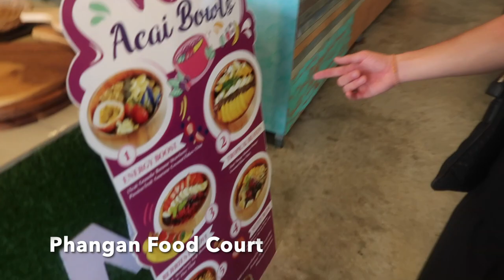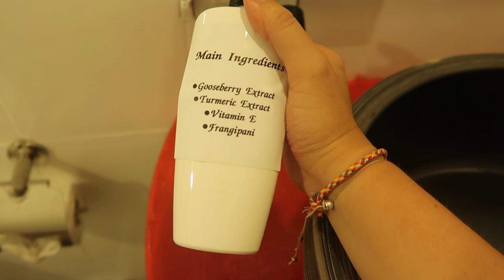Koh Phangan Vlog: FULL MOON PARTY, Night/Food MARKET, Beach Hopping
Hello Everyone!

Hope you enjoyed today's video, if you have any questions please do DM me @lucyjtgray on instagram!

Lucy x